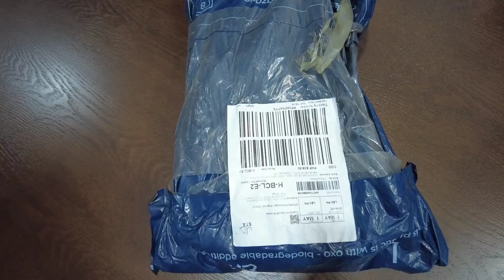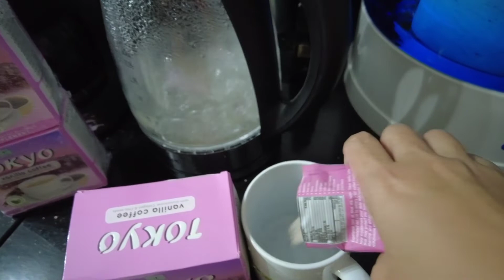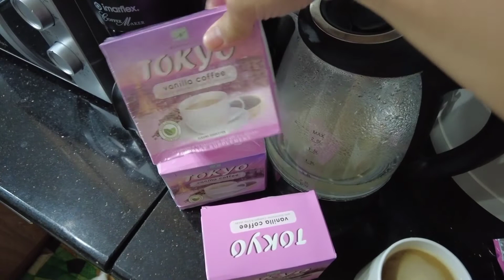UPDATE AFTER A MONTH Tokyo Coffee Nakakapayat nga ba? | Family Vlog #57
Hi KaFam!!!

We will be sharing random family activities and experiences   that usually  happens in our daily lives together with our  fur babies.

We will also be sharing :
✔ "A Closer Look"  shot to SNEAKERS we snapped.
✔ BUDOL FIND TEMS.

Tokyo Coffee UPDATE

KTBX #57